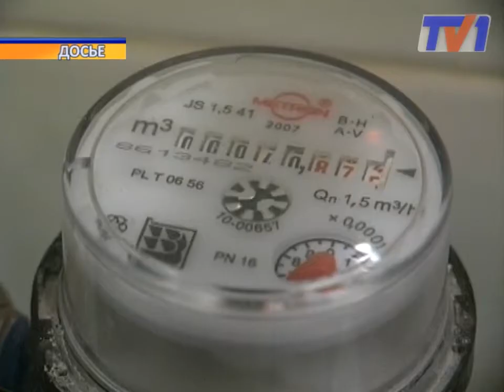С 1 июля тариф на холодную воду подорожает в два раза.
Если сейчас горожане платят чуть больше 57 тенге за кубометр, уже в следующем месяце цена поднимется до 111 тенге. Подорожания коснутся и ряда других коммунальных услуг.